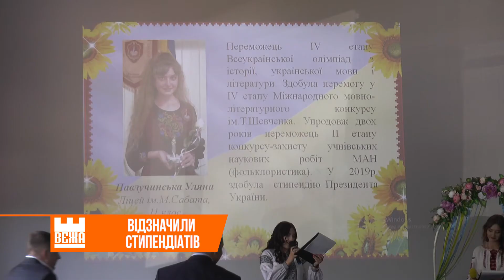В Івано-Франківську нагородили відмінників навчання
Стипендії  - для найбільш обдарованих учнів та студентів Івано-Франківської тергромади. Чотири десятки старшокласників  отримали сертифікати на щомісячну стипендію від міської ради. В розмірі тисячу гривень. Найбільше школярів отримали грошову виплату за успіхи в освітніх конкурсах.

Престижна нагорода в Івано-Франківську  -  «Учениця року – 2021». Цієї номінації удостоїлася ліцеїстка Уляна Павлучинська.  Випускниця ліцею імені Сабата тричі перемагала на ІV етапі всеукраїнських олімпіад. Зокрема, отримала перше місце з історії, двічі займала  призову  позицію з української мови та літератури.

Окрім всього  Уляна  - стипендіатка Президента України.  Розповідає, пройшла через емоційне вигорання та недоспані ночі. Аби готуватися до конкурсів і залишатися відмінницею. Нині її приваблюють такі галузі як медицина та історія. Тому має намір здобути вищу освіту за обома напрямками.

«Учень року» отримує грошову винагороду у розмірі п’ять тисяч гривень. Також на урочистостях відзначили кращих представників місцевого учнівсього самоврядування.

Роксолана Бабій, Геннадій Томнюк, Новини на «Вежі»